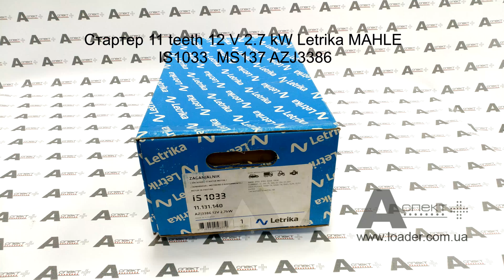Стартер 11 teeth 12 V 2 7 kW Letrika MAHLE IS1033 MS137 AZJ3386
Описание:

Наименование Starter
Letrika P/N IS1033
Напряжение 12 V
Mощность 2.7 kW
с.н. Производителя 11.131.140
MAHLE P/N MS 137
Описание AZJ3386
Число зуб. шестерни 11
Модуль 3 mm
Шаг зуба шестерни 14.39 mm
Внешний диаметр шестерни 41 mm
Примечания Версия 24В IS1108

Применение:

BMW D150
BMW D190
BMW D190
BMW D530
BMW D530
BMW D636
BMW D636
CUMMINS EL 250
CUMMINS EL 300
CUMMINS ES 250
CUMMINS ES 300
HATZ Engine 2L41C
HATZ M - Series
HATZ M - Series
HATZ M - Series
HATZ M - Series
HATZ M - Series
HATZ M - Series
HATZ M - Series
LEE BOY SPREADERS SAND Spreader 3-cyl.
MERCRUISER 530D-TA
MERCRUISER 636D-TA
MERCRUISER D183
MERCRUISER D219
MERCRUISER D254
MERCRUISER EH700
VM MOTORI 694HT10
VM MOTORI HR 692 HI 9
VM MOTORI HR 692HT9

Аналоги:
BMW 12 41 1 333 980
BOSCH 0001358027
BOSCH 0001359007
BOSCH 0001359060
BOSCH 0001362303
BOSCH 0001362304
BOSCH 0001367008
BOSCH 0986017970